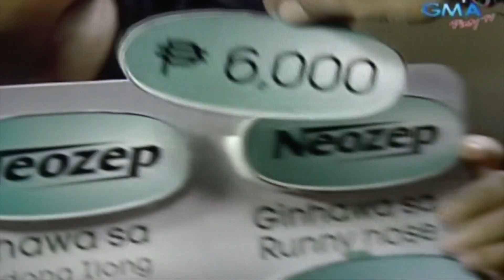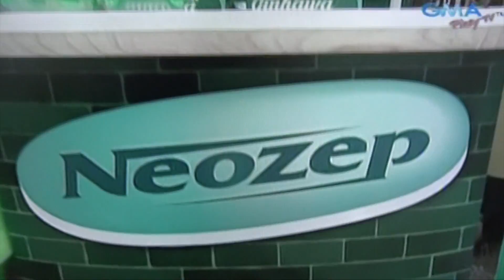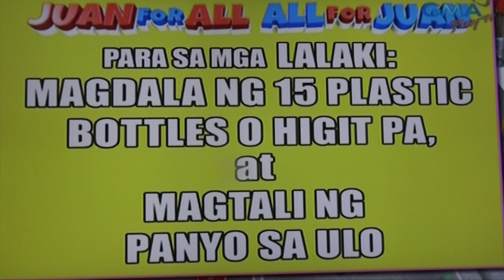Eat Bulaga SUGOD BAHAY With Alden Richards FINAL PART 3 - May 31, 2016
This video is about Eat Bulaga SUGOD BAHAY With Alden Richards FINAL PART 3 - May 31, 2016.   VIDEO CREDITS:  GMA NETWORK